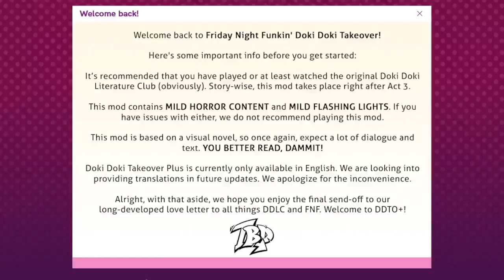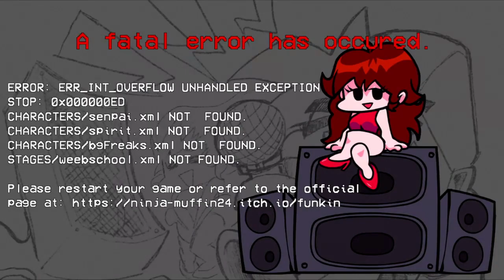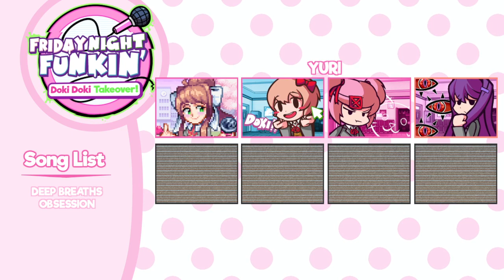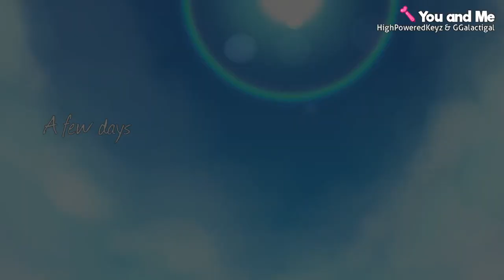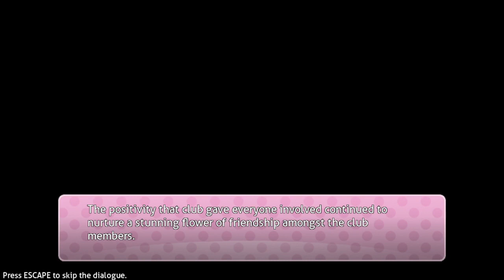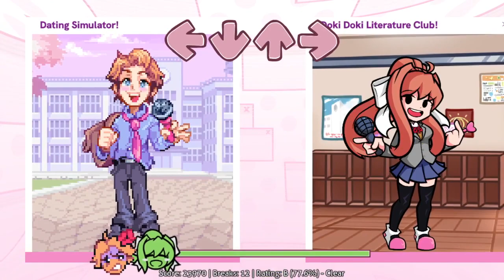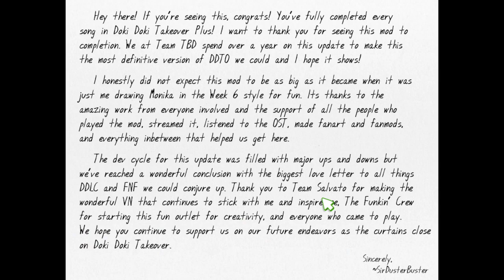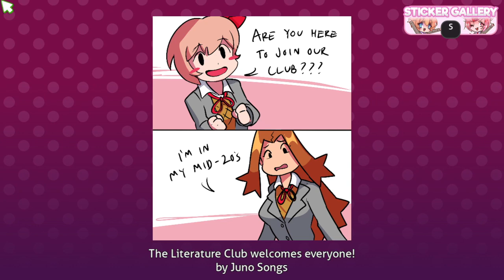Friday Night Funkin' VS Doki Doki Takeover Plus! (FNF/Mod/Hard)